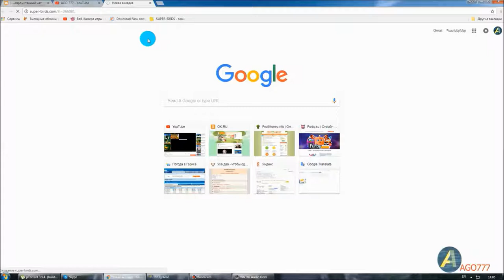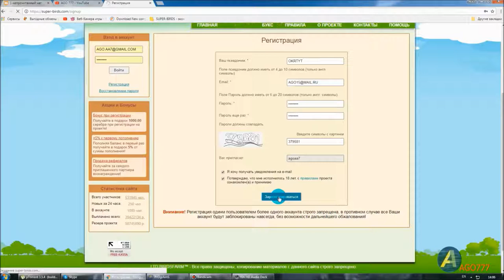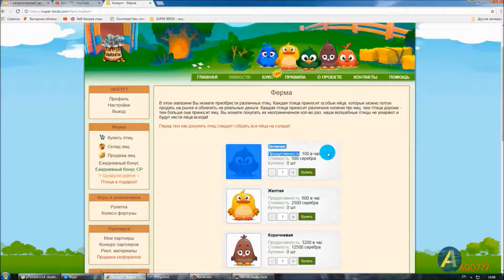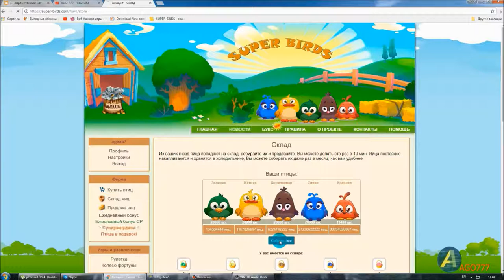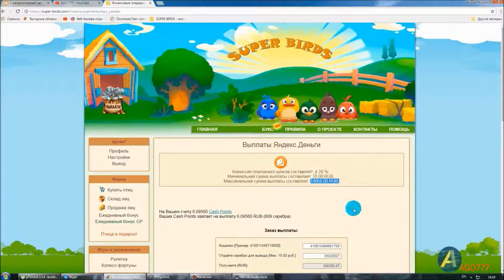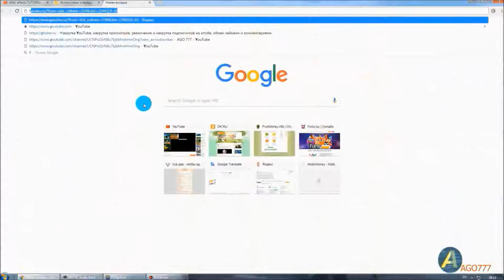ԱՇԽԱՏԵԼ ԳՈՒՄԱՐ ԻՆՏԵՐՆԵՏՈՒՄ / заработать деньги в Интернете / Money on the Internet SUPER-BIRDS